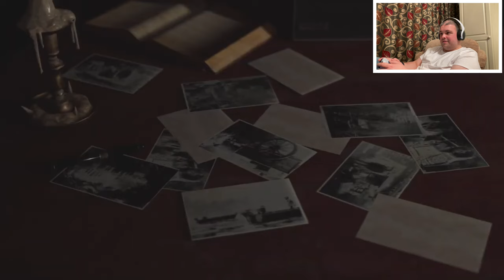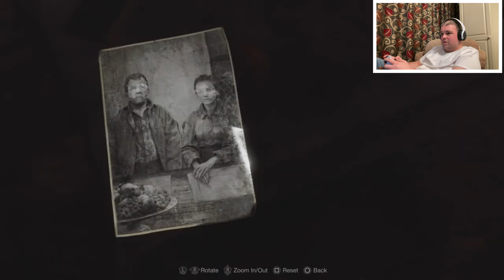Tied Up - Resident Evil 4 - Dawg Flix - Part 3 (Oct 2023)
Welcome to Dawg Flix. In Resident Evil 4 - Part 3, After Leon S Kennedy was knocked flat on his bum & injected with the Las Plagas virus. Leon wakes up tied up with Luis Serra in an underground basement. Upon escaping Leon makes his way through the valley up to the Village Chief’s Manor only to run in to Bitores Mendez yet again. How will Leon survive this encounter when he is over powered and outgunned?

Contents Of This Video:

00:00 Intro
00:34 Opening Credits
00:50 BeevDawg Intro
02:02 Leon Wakes Up Tied Up With Luis Serra
08:05 Meet The Mysterious Legendary Merchant
09:24 The Valley
15:28 Reaching The Village Chief’s Manor
19:08 The Chief’s Manor
22:15 Ada Saves Leon Kennedy From Bitores Mendez With A Bullet
22:41 BeevDawg Outro

Product Synopsis:

Resident Evil 4 joins Leon S. Kennedy six years after his hellish experiences in the biological disaster of Raccoon City. His unmatched resolve caused him to be recruited as an agent reporting directly to the president of the United States. With the experience of multiple missions on his back, Leon is dispatched to rescue the president’s recently kidnapped daughter. Leon tracks her to a secluded European village, however after making first contact he discovers a fervor beyond reason grips the local populace.

Now, this reimagined tale of survival in the face of overwhelming terror returns to deliver a visually stunning modern gaming experience that is true to the promise of the original release. Fans and newcomers alike can revel in both the new and familiar, as RE Engine heightens the design and creative direction of the original game.

Reawaken a Classic – Resident Evil 4 preserves the essence of the original game, now reconstructed using Capcom’s proprietary RE Engine to deliver realistic visuals and additional narrative depth to the iconic story that was not possible at the time of the original release.

Modernized Gameplay – The team from 2019’s Resident Evil 2 returns to build upon the series’ modern approach to survival horror. Engage in frenzied combat with the Ganados villagers, explore a European village gripped by madness, and solve puzzles to access new areas and collect useful items for Leon and Ashley’s constant struggle to survive.

Overwhelming Hordes – Face hordes of rabid enemies that threaten to overwhelm Leon with even more diverse methods of attack than in the original release.

Survive on a Knife’s Edge – Years of intense training have taught Leon new ways to use his knife, helping to even the odds against the unrelenting onslaught of enemies. By parrying enemy attacks, you can avoid debilitating damage and evade lunging enemies seeking to grab Leon and hold him in place. Make smart use of scavenged knives to deliver precise finishing moves on vulnerable enemies, and even use the element of surprise to quietly dispatch unsuspecting foes before your knives break.

Reimagined Story – Resident Evil 4 dials up the original release’s key feelings of loneliness and the fear of enemies blinded by zealotry, while providing more nuanced depictions of the character motivations and relationships that defined the 2005 survival horror icon.

Sophisticated Visuals – Built on Capcom’s proprietary RE Engine, Resident Evil 4 delivers breathtakingly photorealistic visuals in 4K, complete with stunning lighting and pooling shadows to create an up-close, intense atmosphere.

If you wish to walk in the shoes of Leon S Kennedy yourself then consider picking up your copy of Resident Evil 4 on Playstation 5 using the link to Amazon UK down below: